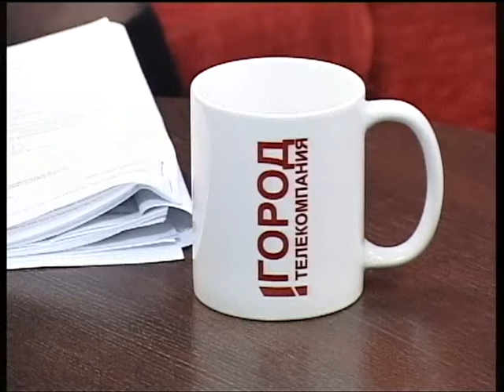Городские встречи 04.02.18 Марина Полякова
ВРиО заместителя начальника управления по вопросам миграции УМВД России по РО